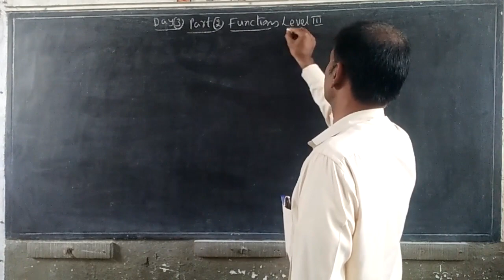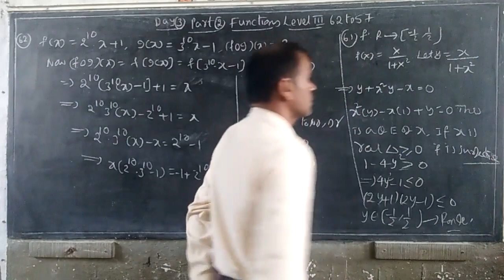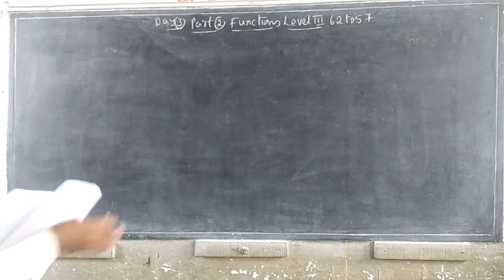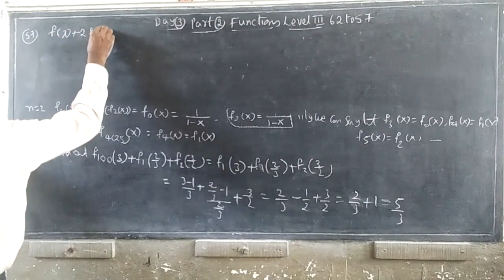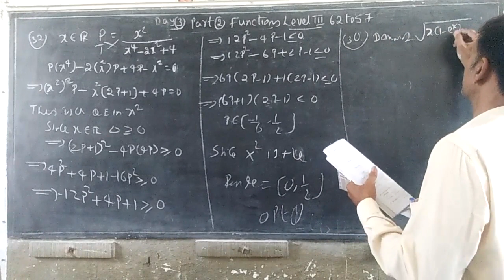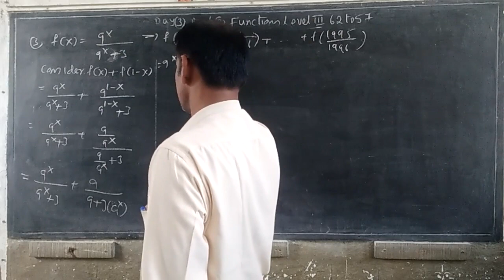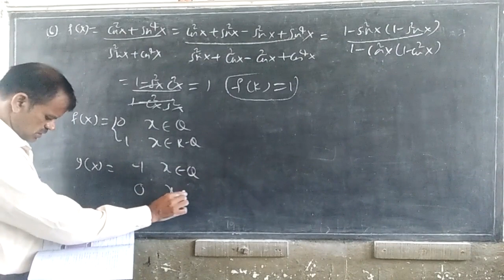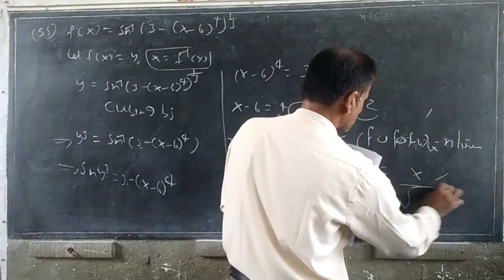Vid20210507083221 Jr Jee Day 3 Part 2 Maths Ia Functions Level Iii Sums 07 05 2021 1